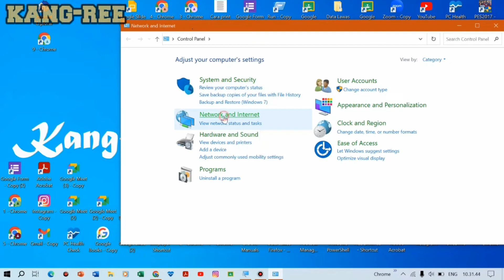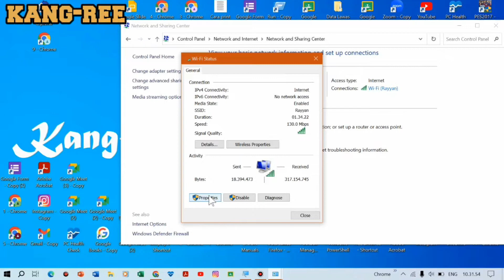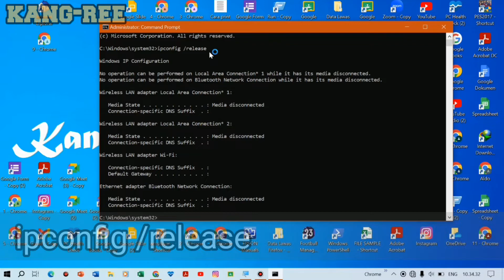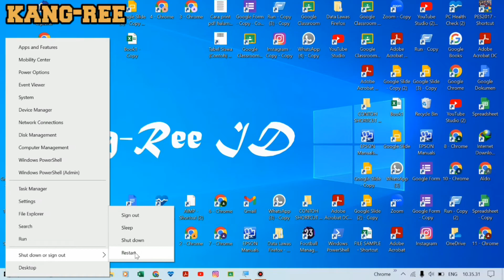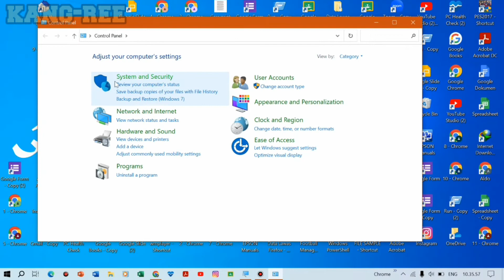Tutorial Mengatasi Chrome Muncul Tulisan "Err-Connection-Reset" Ketika DIgunakan Untuk Browsing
Berikut adalah cara mengatasi chrome muncul tulisan "Err-Connection-Reset" ketika digunakan untuk internetan atau ketika browsing.

mengatasi chrome err connection reset,
solusi google chrome error err connection reset,